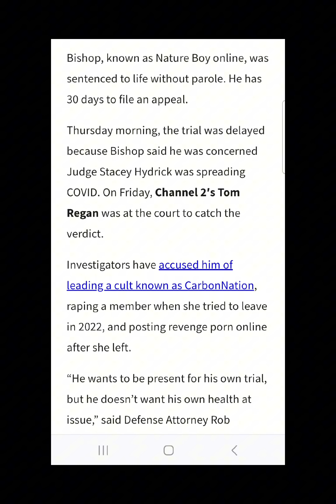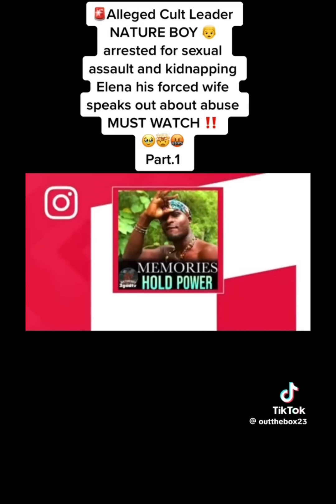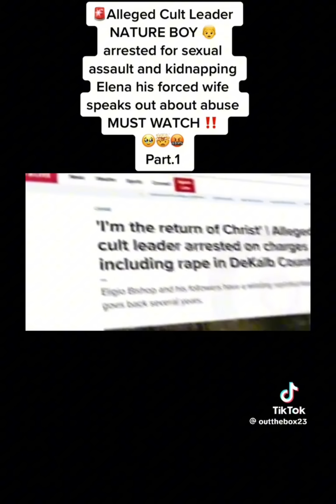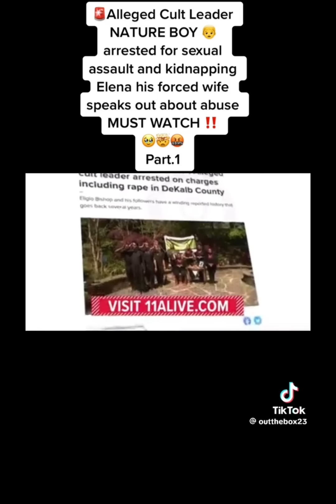Unveiling Nature Boy's Crimes: Life Imprisonment Sentence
Cult leader Eligio Bishop, known as "Nature Boy," received a life sentence without parole after being found guilty on several charges. Who is he though? This video explains who he is.